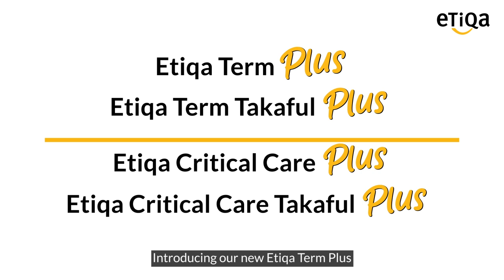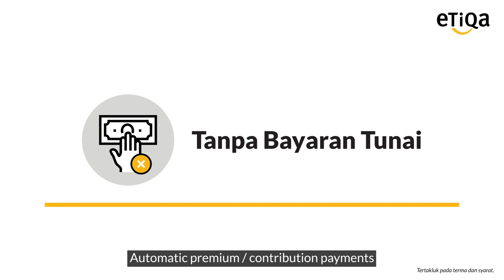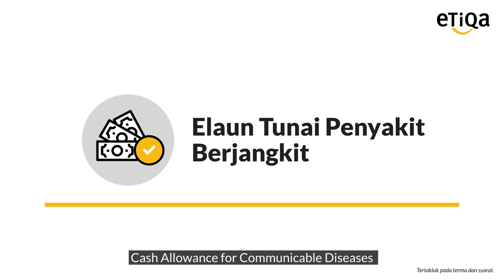Pastikan masa depan keluarga tersayang dilindungi dengan pelan KWSP iLindung Etiqa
Kehidupan ini penuh cabaran, tetapi anda boleh memastikan masa depan keluarga yang tersayang sentiasa dilindungi.

Muat turun Aplikasi KWSP i-Akaun untuk mendaftar pelan Etiqa hari ini!